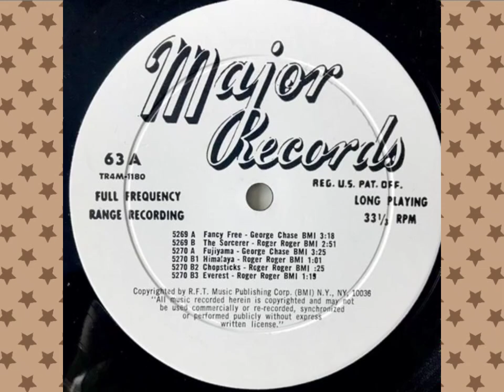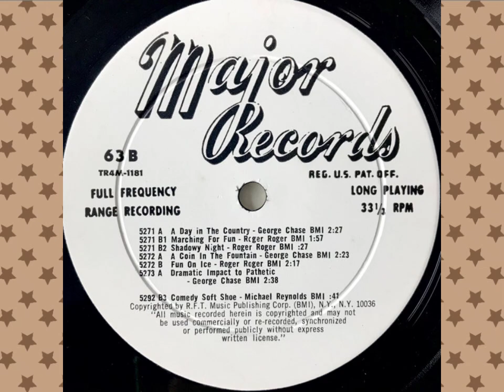George Chase, Roger Roger - Unititled Vinyl RIP Álbum Completo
- Major Records 63
- Autor/es: George Chase, Roger Roger
- Productor: Major Records, Valentino
- Publicado en: 1966
- Usado en episodios de Chespirito entre 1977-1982
Pistas:
Lado A:
0:00 Fancy Fee - George Chase
3:15 The Sorcerer - Roger Roger
6:09 Fuiyama - George Chase
9:32 Himayala - Roger Roger
10:36 Chopsticks - Roger Roger
11:02 Everest - Roger Roger
Lado B:
12:22 A Day in the Country - George Chase
14:52 Marching for Fun - Roger Roger
16:51 Shadow Night - Roger Roger
17:17 A Coin in the Fountain - George Chase
19:41 Fun on Ice - Roger Roger
21:59 A Dramatic Impact to Pathetic - George Chase